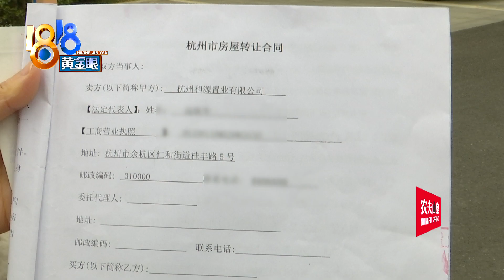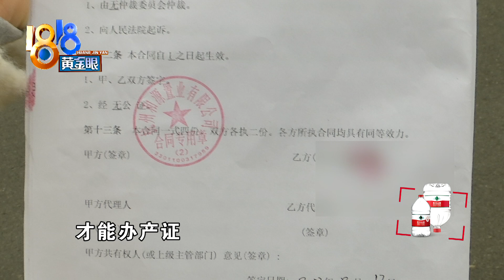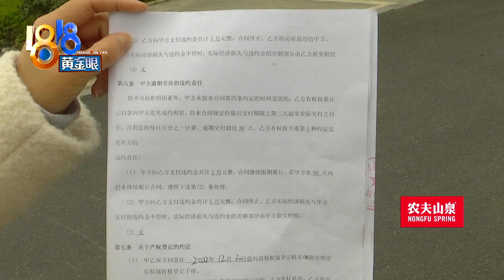【1818黄金眼】46万买“佳源快乐”，她一点都不快乐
去年，小邵在杭州临平区买了一套公寓，楼盘名字叫“佳源快乐”，但因为过户交付的问题，她一点都不快乐。

新闻标签：